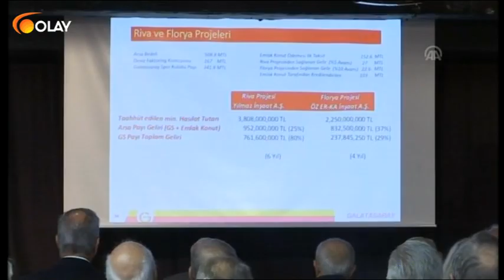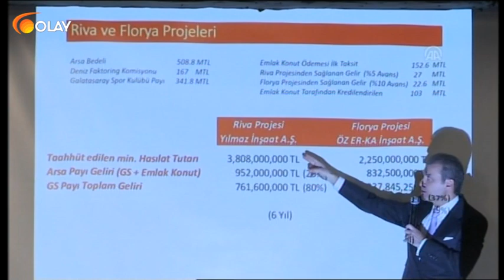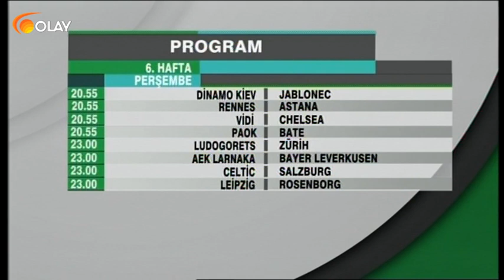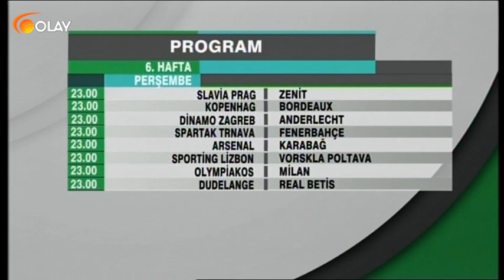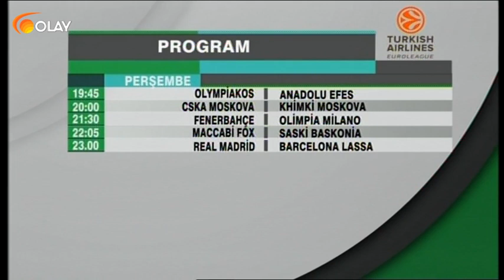Spor Gecesi - 12-12-2018